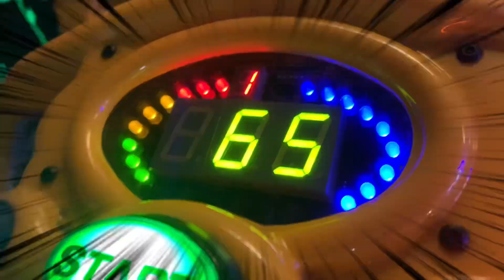Spider-Verse - What’s Up Danger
Spider-verse What’s up danger - Motorcross